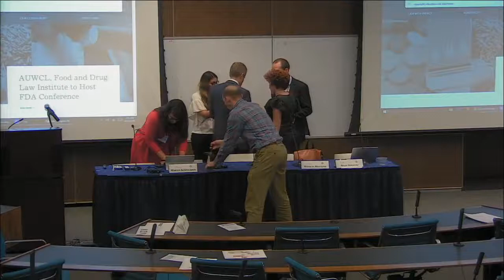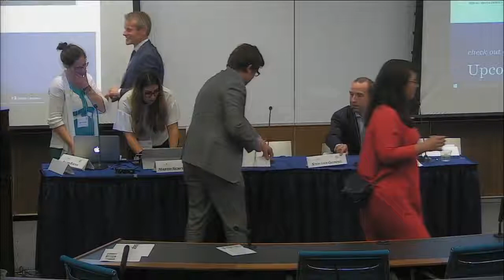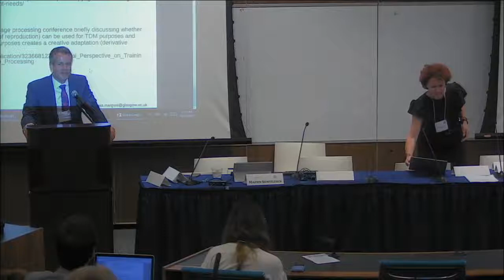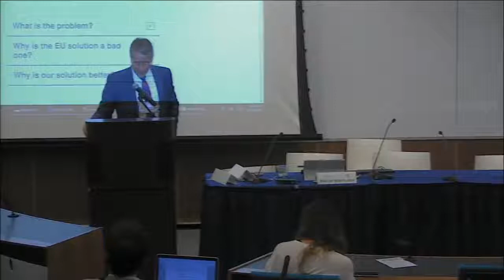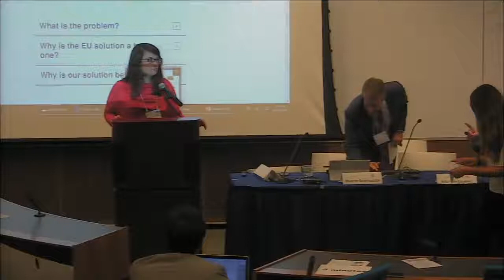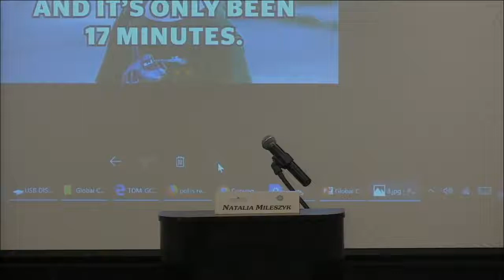Public Interest Perspectives on EU Copyright Reform